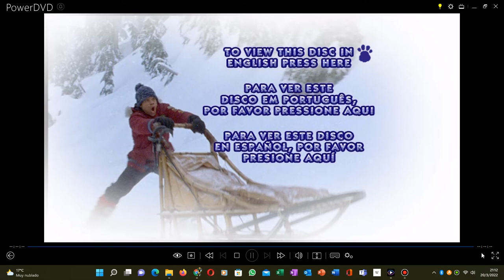Opening to Snow Dogs 2002 DVD (Mexican Copy)